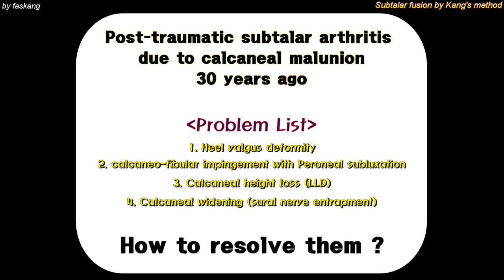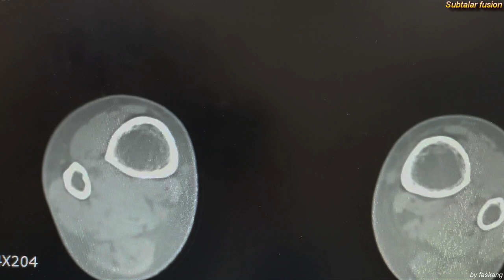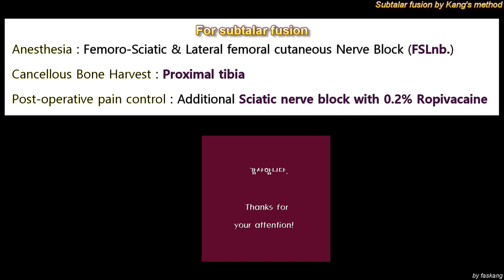136.(의사용.Kang's surgery) Correction & Subtalar fusion in Complicated calcaneal malunion [강찬.충남대]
☆ 유합술 및 금속제거술 각각은 대퇴/좌골신경 차단 부위마취(Anesthesia by Femorosciatic nerve block) 하에 시행되었으며, 수술전/후/추시 영상 자료 교육용 활용과 관절 운동 동영상의 교육용 무료공개를 환자분께서 하락해주셨습니다. 환자분께 깊은 감사의 말씀을 드립니다.

 30년전 종골 부정유합(calcaneal malunion) 후 발생한 거골하관절 관절염(posttraumatic subtalar arthritis)으로 인하여 통증이 심했던 환자분을 수술치료한 증례입니다.

 Femoro-Sciatic-LFC nerve block 부위 마취 하에 수술을 시행하였고, Autogenous cancellous bone harvest는 Proximal tibia에서 하였습니다.

Subtalar fusion을 시행하면서,  기존에 문제의 소지가 되는 부분인
1) Height loss
2) Valgus deformity
3) Calcaneo-fibular impingement
4) Peroneal tendon dislocation
5) Lateral sural nerve irritation symptom d/t Calcaneal widen status.
에 대하여 Lateral bulging calcaneal wall을 ostectomy하여 얻은 cortical bone과 proximal tibial cancellous bone, 그리고 Blocking K-wire technique(Kang’s method)을 이용하여 모두 교정한 후 좋은 치료 결과를 얻은 증례입니다.

 감사합니다.

Chan KANG
Orthopaedic Surgery

 감사합니다.